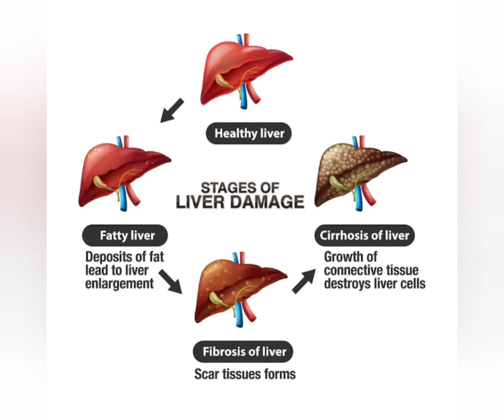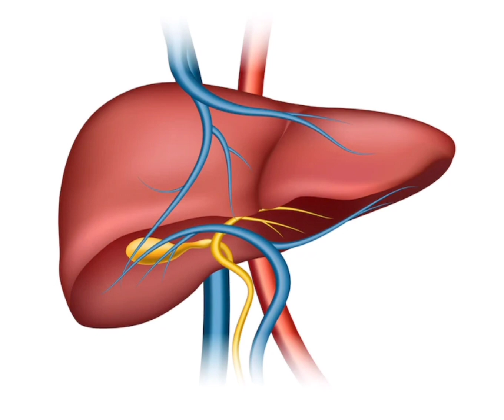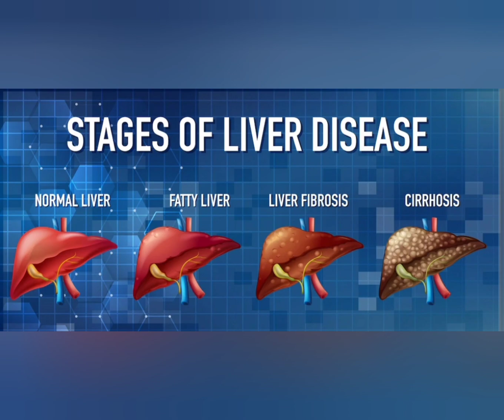ഫാറ്റി ലിവർ ഉള്ളവർ ഈ കാര്യങ്ങൾ ഉറപ്പായും അറിഞ്ഞിരിക്കണം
Fatty liver -ആയുർവേദ ചികിത്സ